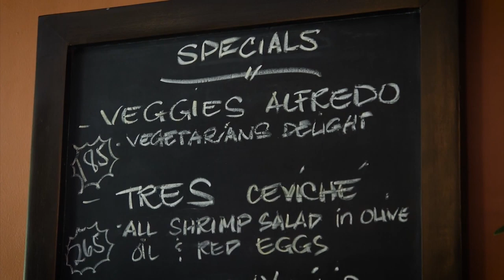Explore Dumaguete | Chasing Flavors Season 2